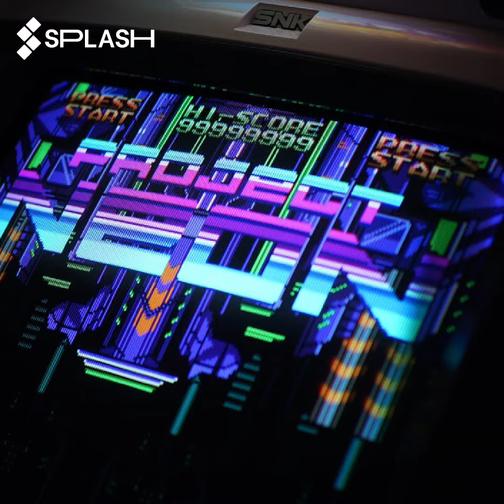SenseiPandaDj-Turn The Joystick's up!!!!